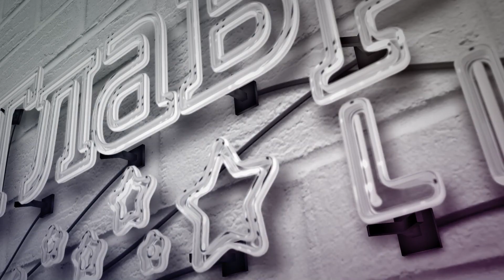⭐ Гороскоп на июнь Телец от Влада Росса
Гороскоп для Тельца на июнь 2022 от астролога Влада Росса. Любовный гороскоп, денежный гороскоп, чего ждать в июне. Гороскоп на июнь Телец.